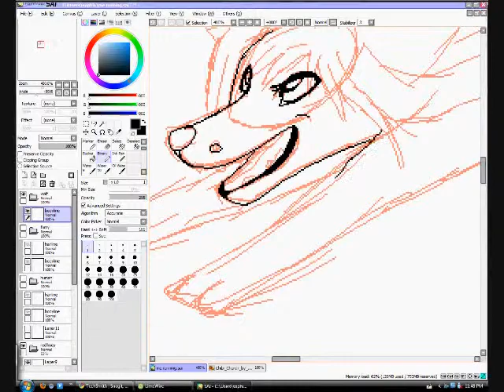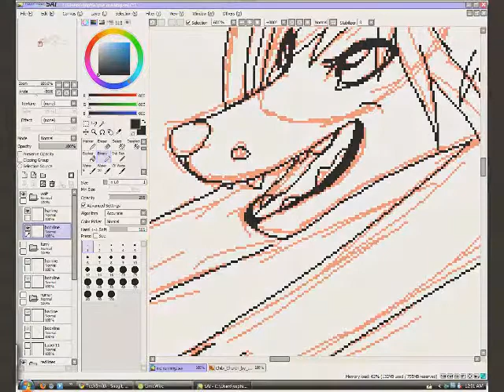me drawing my fursona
eh i was bored, and idk stressed so i tryed to make it cute lookin X: idk lolz i tryed XD failed on her hair tho. x_x anywayy. enjoy